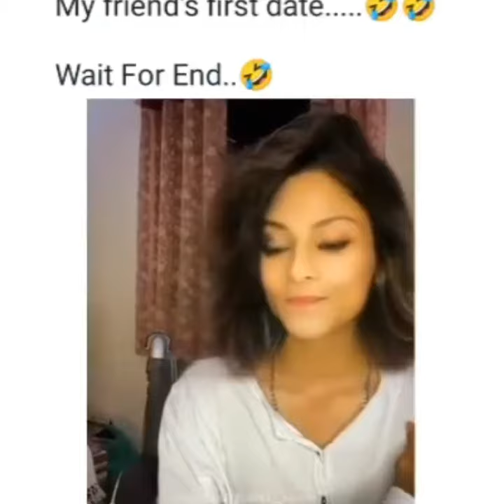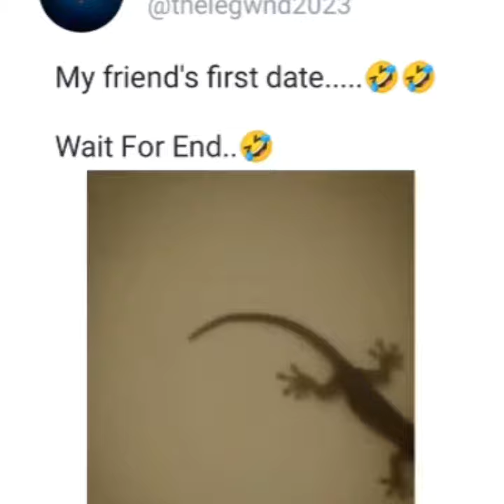आपकी 😑हँसी नहीं रूकेगी ,wait for it funny vira #2023@prajapatjeetu7674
आपकी 😑हँसी नहीं रूकेगी ,wait for it

follow me othe platform:-